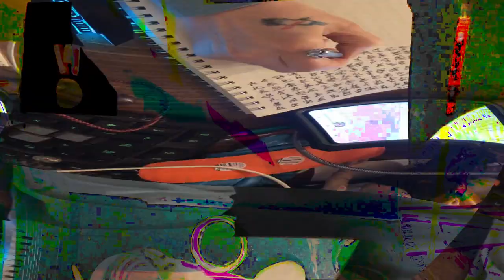[EPILEPSY WARNING] Movie 24 02 15 03h05m55s